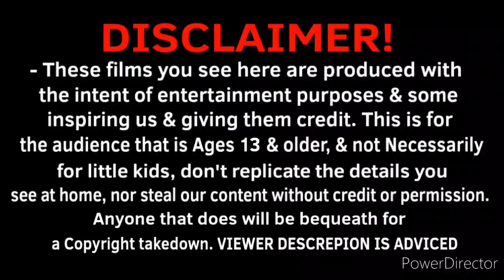MRH S4: Right Hand's Hover Target makeup!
Filmed:
- Wed, Sep 18, 2024.

- Ep#38 S#4.

Description:
- After couple years of effort, Right Hand had his final opportunity to aim & shoot the ball he was expecting for!